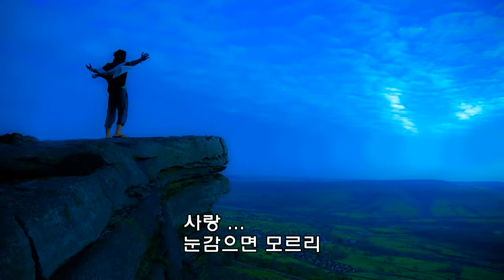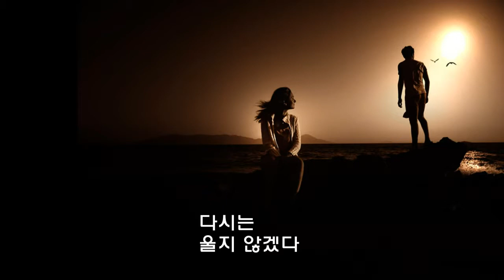조용필 큐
설명